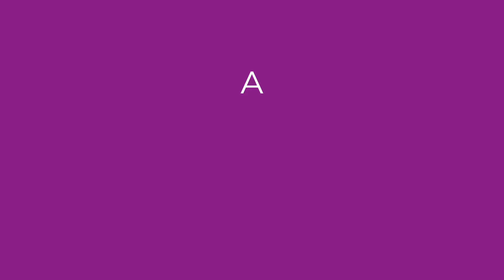Erdèlyi rakott savanyúkàposzta-isteni gl mentes vegàn fogás 🌱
Hozzávalók 6-8 személyre

Olaj
2 fej vöröshagyma
1,5 kg savanyúkáposzta
Babérlevél, bors, fokhagyma
1-1 db tv és kàpiapaprika
Kb 1 liter víz

Ragu:
Olaj
1 fej vöröshagyma
2 db füstölt tofu
100 g főtt szójaszelet
Fokhagyma
Só, bors, szójaszósz
50 g zabpehely
700 g főtt barnarizs

800 g szójajoghurt
2 gerezd fokhagyma
Só

Sütés: 180 fokon 35-40 perc